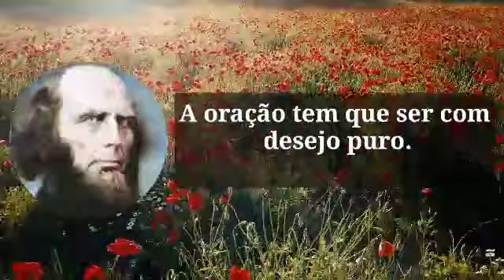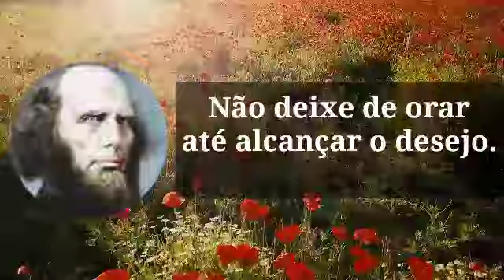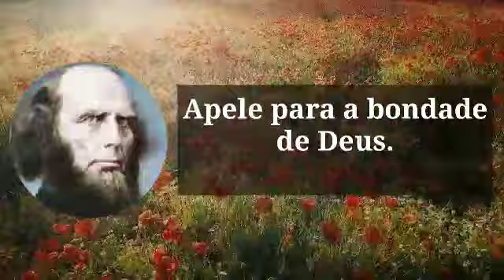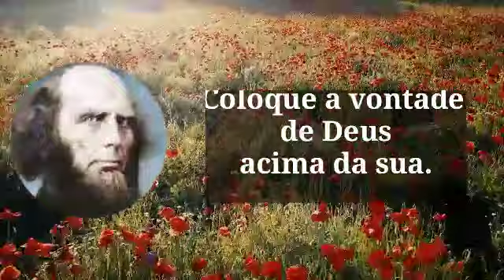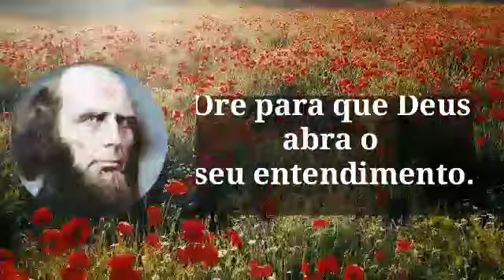Aprenda a Orar com Charles Finney.